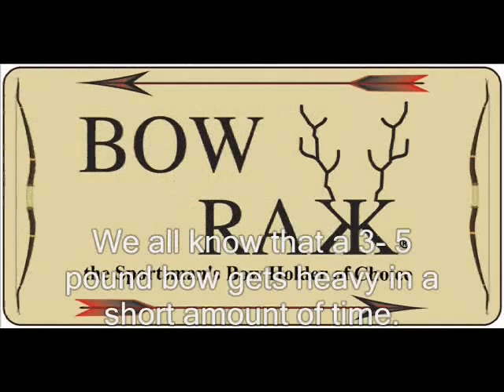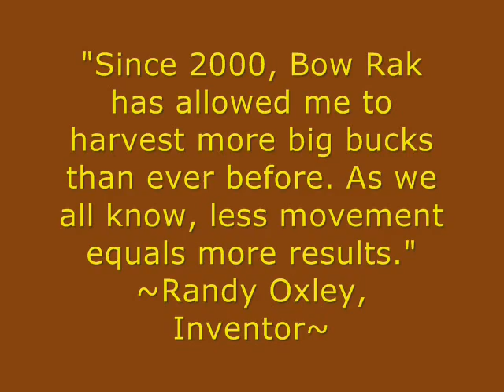Bow Rak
looking for a bowholder that works? than bow rak is the bow holder for you! to see more, go to our